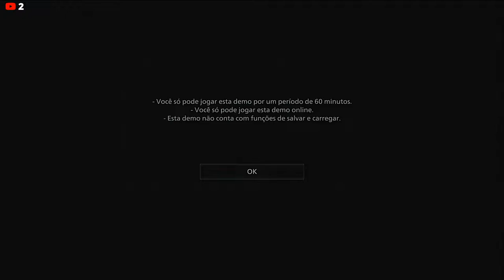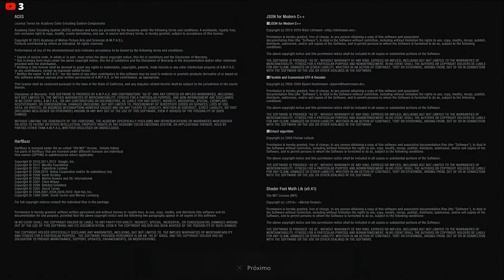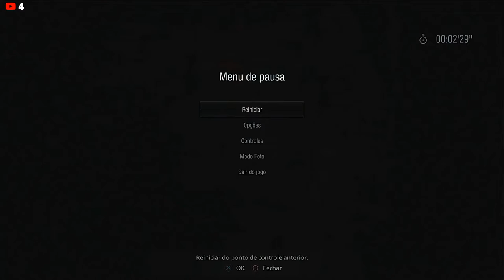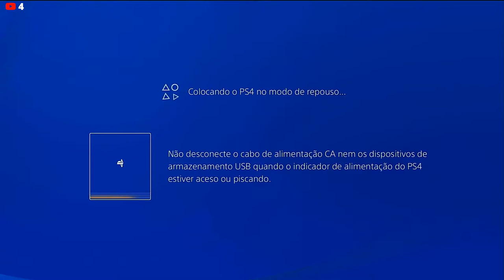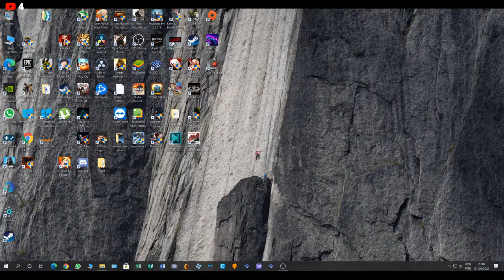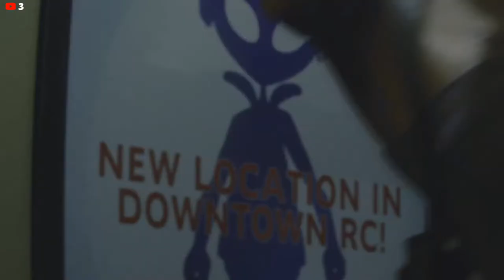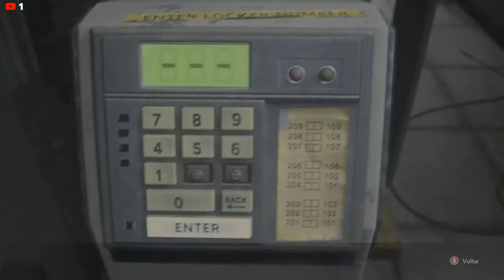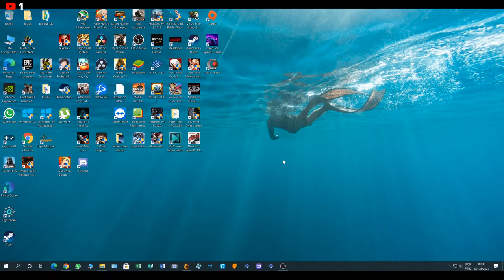Live Resident Evil Village Ps4 Pro + Resident evil 3 Remake PT2 PC 1080p 60 fps